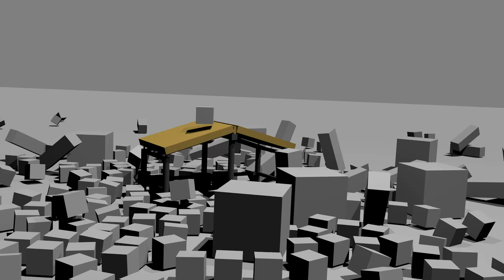Mesa A Prueba De Terremotos - Punto México Conectado